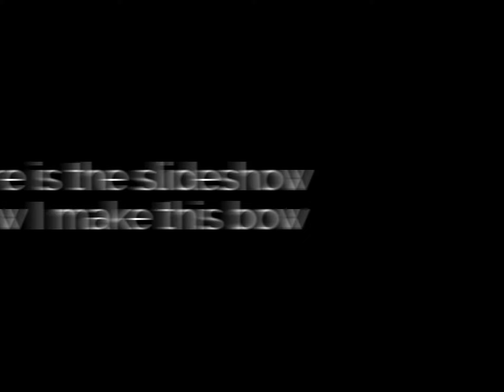DIY sling crossbow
My diy bow =)
Thanks to Cosmas Bauer for the templates.